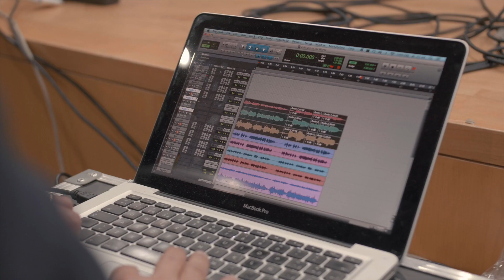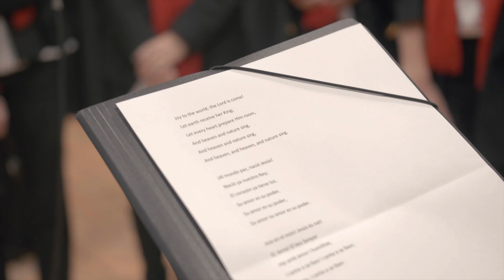Joy to the World Coral AMPA Viaró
Viaró us desitja un bon Nadal
Viaró os desea feiz Navidad
Viaro wish you a merry Christmas